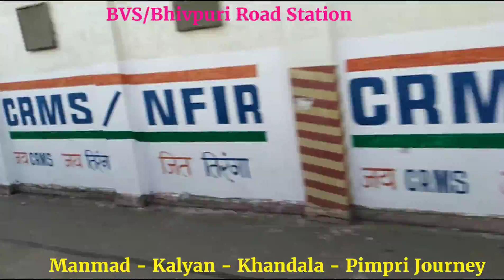Manmad to Pimpri vai Kalyan Rail Journey, Captured 4 trains passing during journey